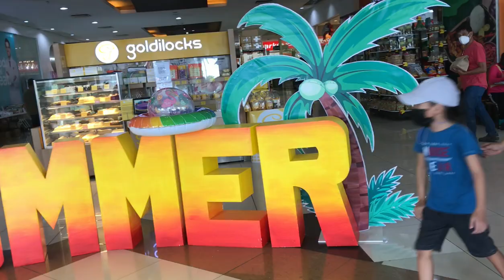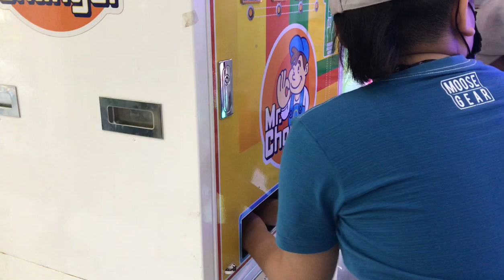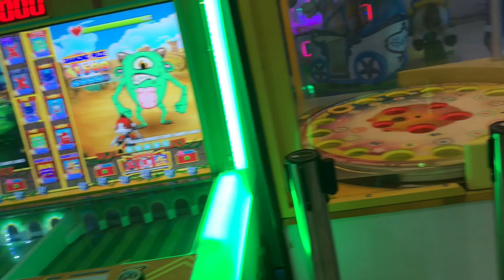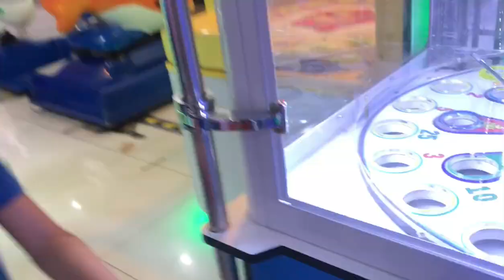A day with lolo...mang inasal+arcade+jollibee=happy kids | part 1 || Ryusei Calix Reyes